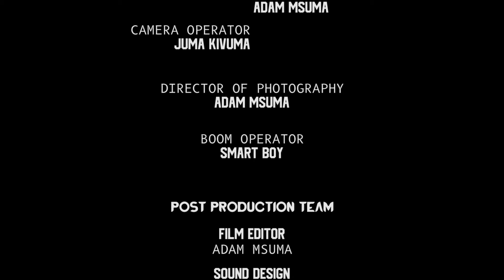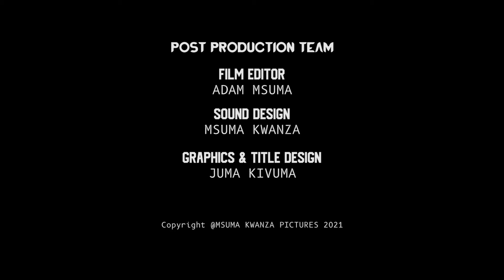MCHAWI NDUGU// BONGO MOVIE// MOVIE ZA KISWAHILI//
Mwanamke anaingiwa na wivu wa ajabu baada ya mtoto asie wa kwake kuolewa ikiwa yeye anataka mtoto wake ndio aolewe na huyo bwana, akaanza harakati za kumroga aliyeolewa, ila mwisho wake utakushangaza... Tegolandoa ...